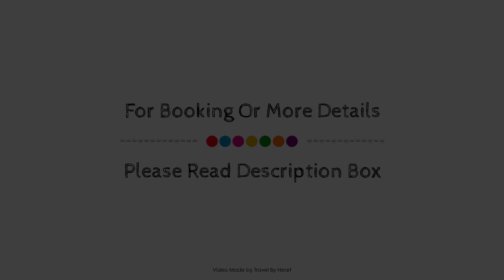Apartamentos La Mar, Benidorm - Costa Blanca, Spain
About Property:
Apartamentos La Mar is conveniently located in the popular Alicante area. Both business travelers and tourists can enjoy the hotel's facilities and services. All the necessary facilities, including family room, elevator, are at hand. Designed for comfort, selected guestrooms offer balcony/terrace, television LCD/plasma screen, refrigerator, in room safe, bathtub to ensure a restful night. The hotel offers various recreational opportunities. A welcoming atmosphere and excellent service are what you can expect during your stay at Apartamentos La Mar.
Searching For
1. Apartamentos La Mar - Benidorm - Costa Blanca
2. Apartamentos La Mar - Benidorm - Costa Blanca Virtual Tour
3. Apartamentos La Mar - Benidorm - Costa Blanca Rooms
4. Apartamentos La Mar - Benidorm - Costa Blanca Amenities
5. Apartamentos La Mar - Benidorm - Costa Blanca Videos
6. Apartamentos La Mar - Benidorm - Costa Blanca Offers
7. Apartamentos La Mar - Benidorm - Costa Blanca Deals
Audio Credit:
Track Title: Reasons To Hope
Artist: Reed Mathis